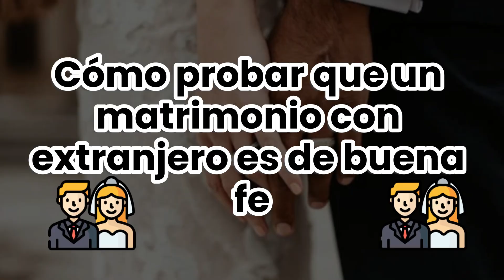➡️ Requisitos para CASARSE en ESTADOS UNIDOS siendo EXTRANJERO (2025)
¿Cuáles son los requisitos para casarse en USA en 2025? En este vídeo te explicamos todos los requisitos para poder casarse EEUU de Forma Legal.

NOTA LEGAL